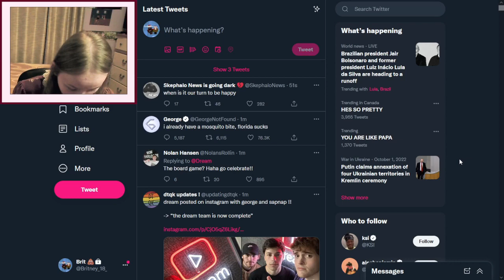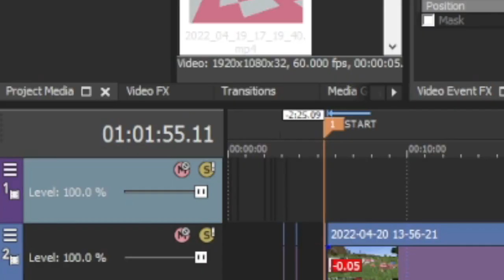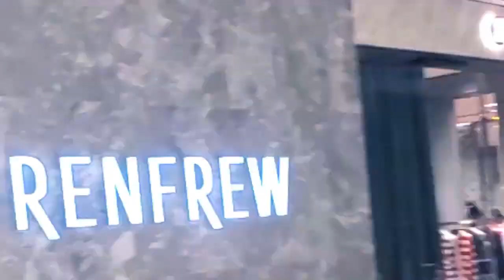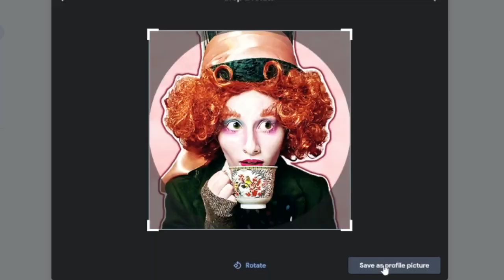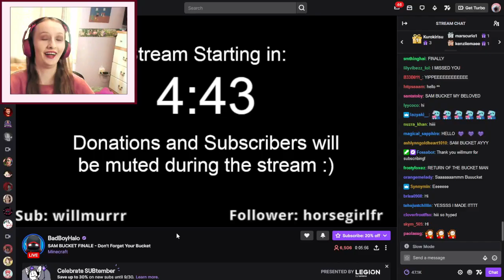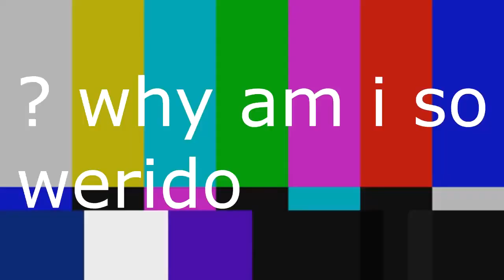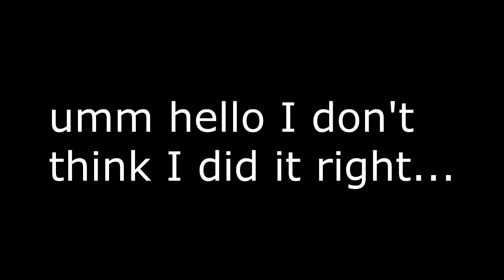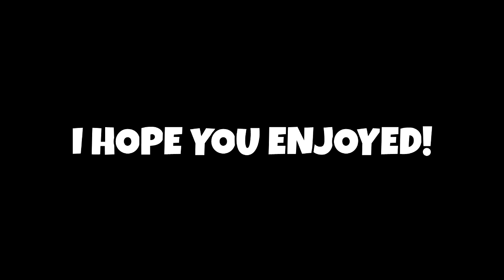Best of Bizzy Brit 2022!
WELCOME TO THE FUNNIEST MOMENTS FROM 2022! I HOPE YOU ENJOY!!! (this took forever to make).

I am also uploading an awards video that shows what video gets an award (like what my most viewed video of 2022 is).